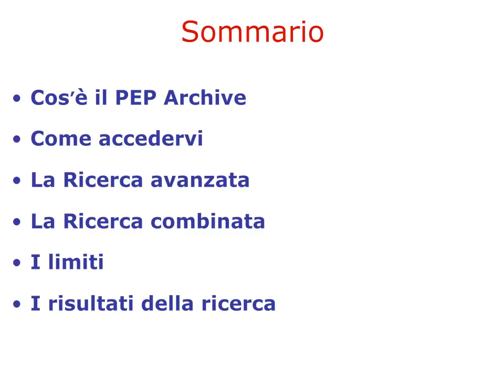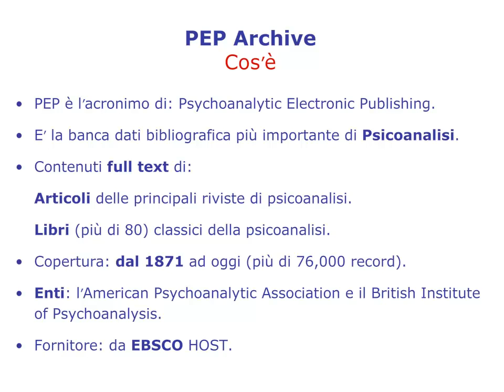Guida a PEP Archive. Introduzione. 1/6